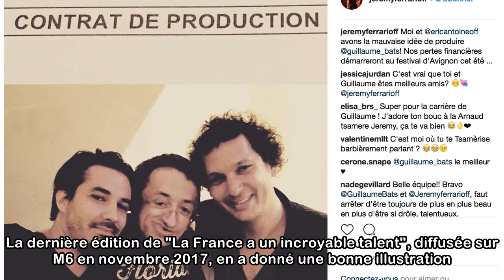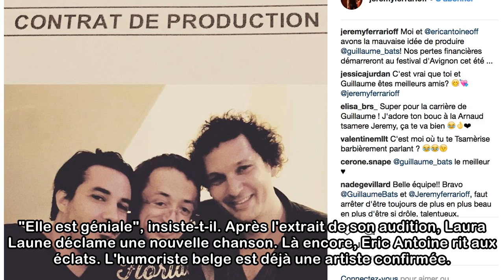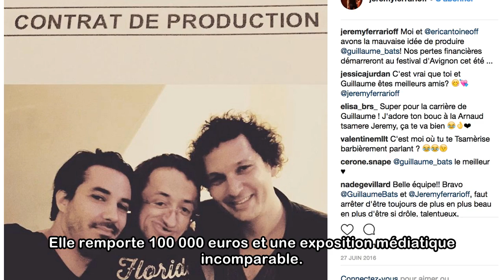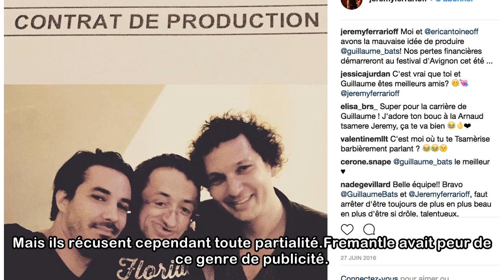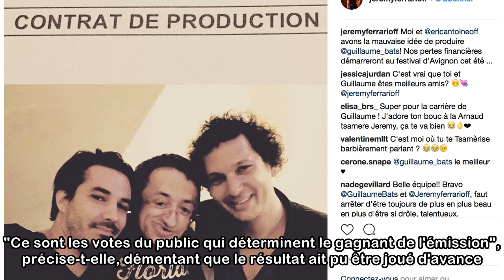ENQUETE FRANCEINFO. "La France a un incroyable talent" : les liens intrigants entre la gagnante L...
ENQUETE FRANCEINFO. "La France a un incroyable talent" : les liens intrigants entre la gagnante Laura Laune et l'un des jurés
ActualitésCultureTélévision La gagnante de la dernière saison, Laura Laune, a travaillé pour un membre du jury quelques mois avant l'enregistrement de l'émission phare de M6. L'humoriste Laura Laune s...